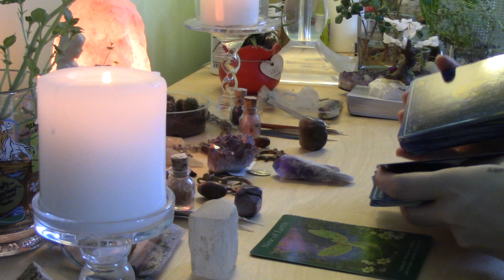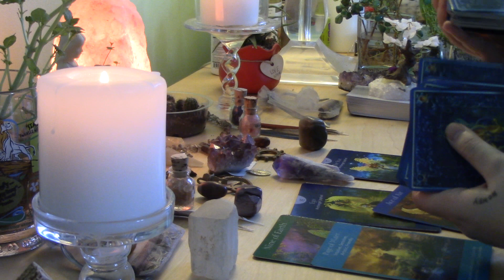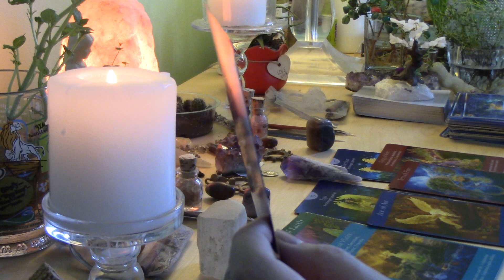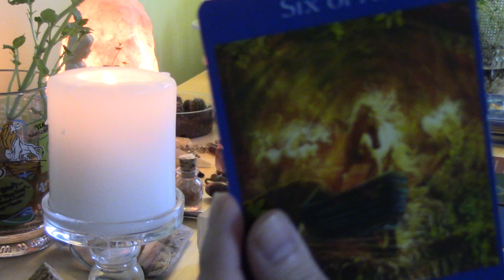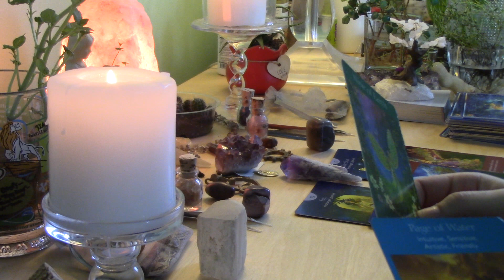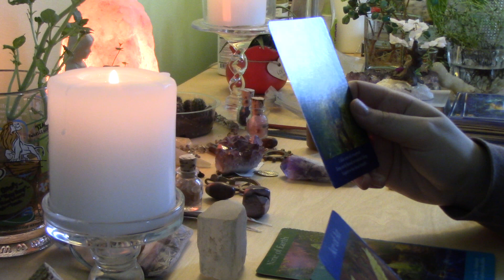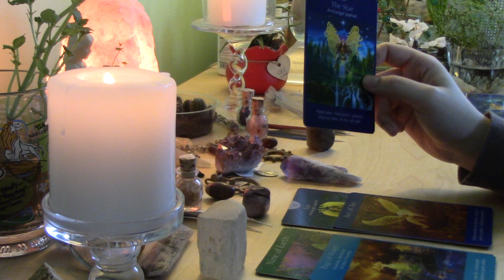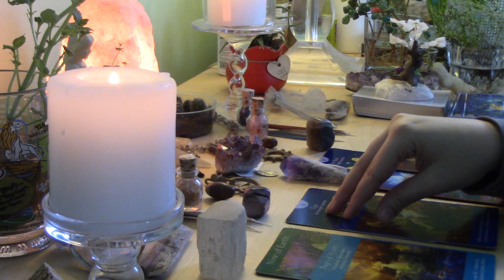BONUS!!!! Love Read for Pisces, TALK ABOUT IT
Intuitive love read for Pisces, I stop shuffling at 2:22.
(Check out the Capricorn bonus, got a lot of the same cards.)